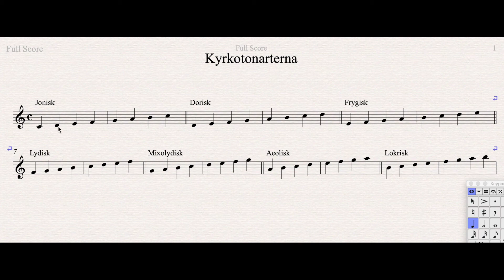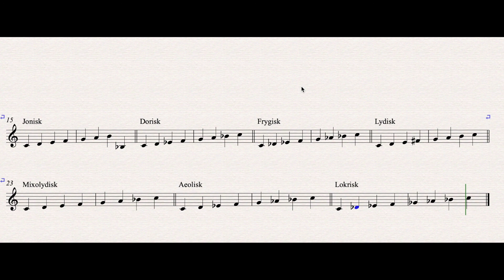Musikteori del 2 - Kyrkotonarterna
Andra delen i musikteori som jag lär ut vid Uppsala Kulturskola för att kunna improvisera över ackord.